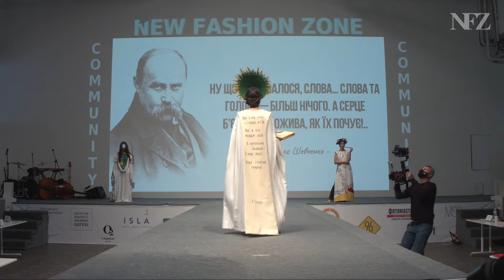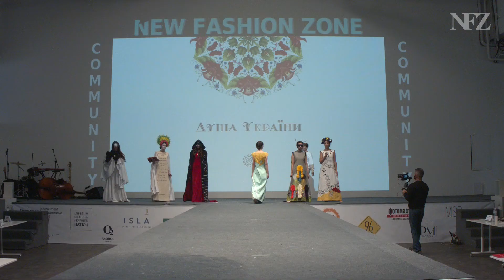ART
Номінація ART - Фінал VI Міжнародного конкурсу молодих дизайнерів New Fashion Zone
Nomination ART - Final VI International Young Designers Contest New Fashion Zone
Три міжнародні фешн-події у новому PHYGITAL-форматі від New Fashion Zone
Цього року платформа New Fashion Zone проводить одразу три великі міжнародні фешн-заходи одночасно в офлайні й онлайні.
1. VI International Young Designers Contest New Fashion Zone.
2. Фінал міжнародного проєкту Ukrainian New Fashion Days 2020 за підтримки Українського культурного фонду.
3. Презентація переможців FrankfurtStyleAwards, трьох чудових українських дизайнерок-випускниць NFZ.
VI INTERNATIONAL DESIGNERS CONTEST 2020